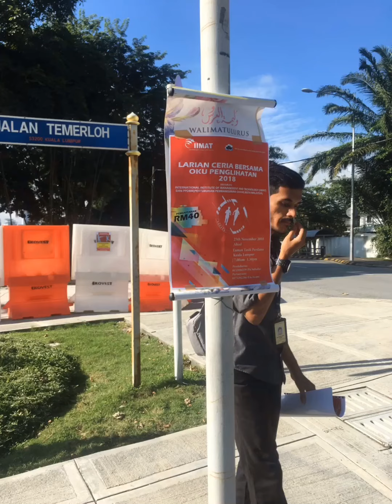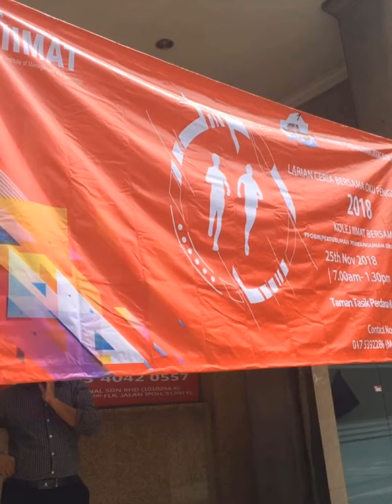Mempromosikan Larian Ceria bersama oku penglihatan 2018 IIMAT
Wisma TLT, No.51 and 51A
Jalan Ipoh (1st mile),
51200 Kuala Lumpur.